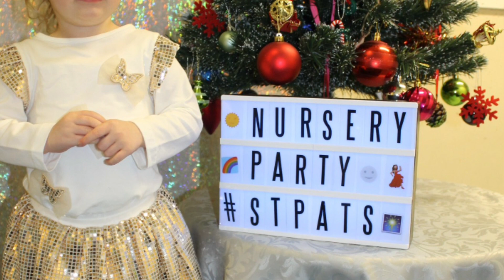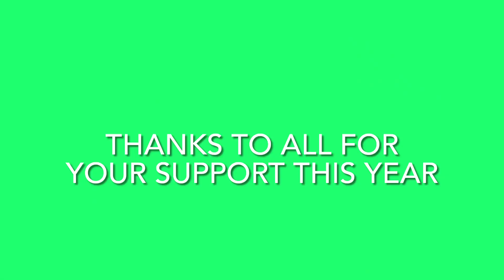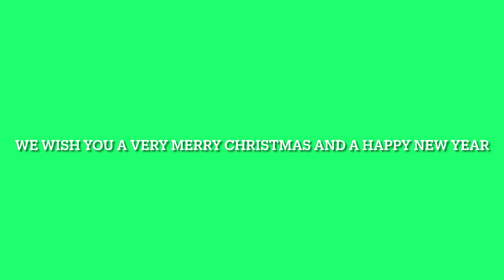St Patrick’s Nursery and Primary School Christmas Party 2020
Unfortunately due to the pandemic and restrictions the children weren’t able to have the usual school Christmas party, so this year Santa took it to them and they had their own party’s in each class